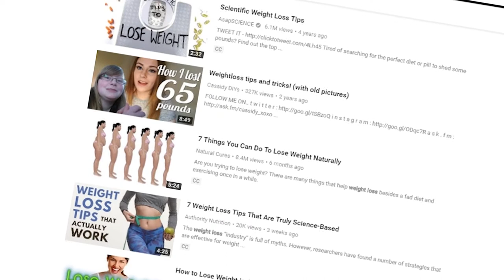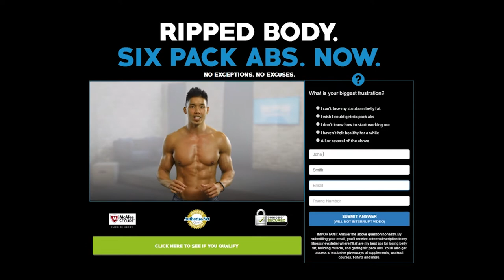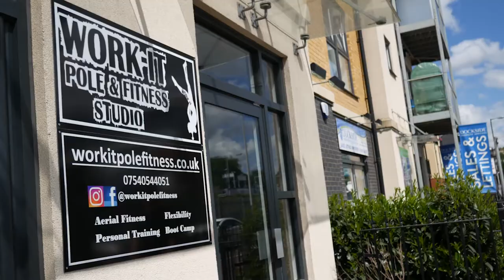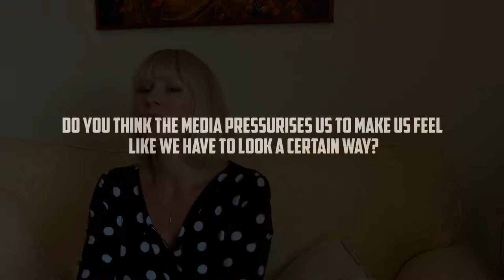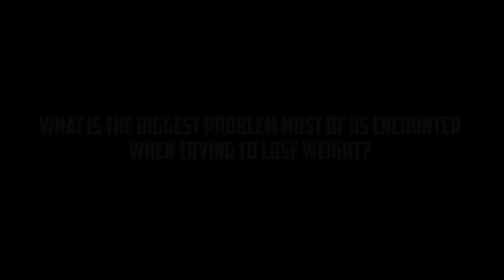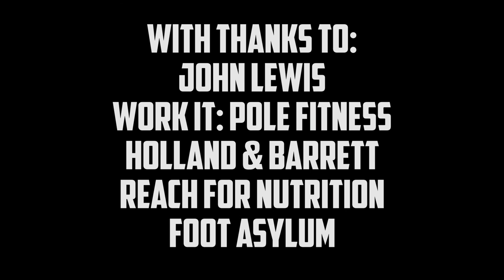Big Fat Lies (A UCA Documentary)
This is the final project of my first year at uni. I am immensly proud of it, and I had a lot of fun working with some great people on it. It is called "Big Fat Lies" and was a team documentary with the aim of sheeding some light on weight loss and body image hacks.